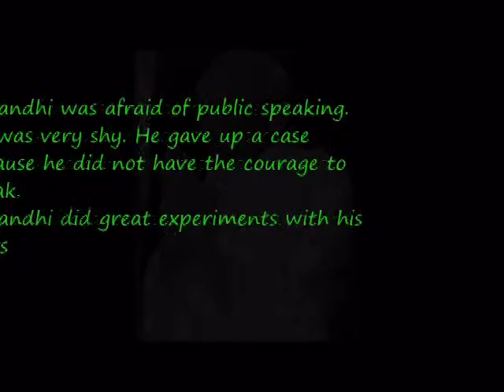Mahatma Gandhi Tarni G6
Tarni Tanddo - ICT Video Project on Gandhi